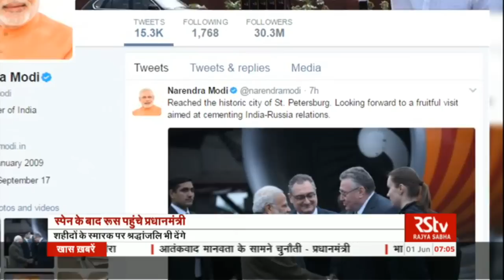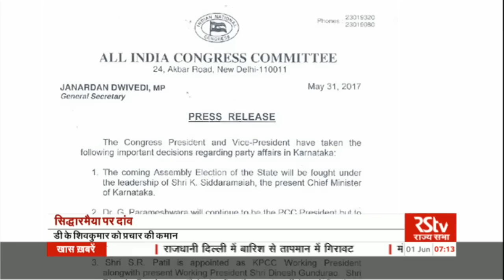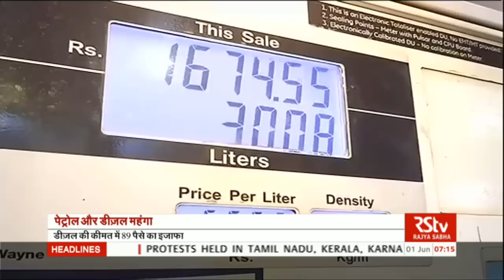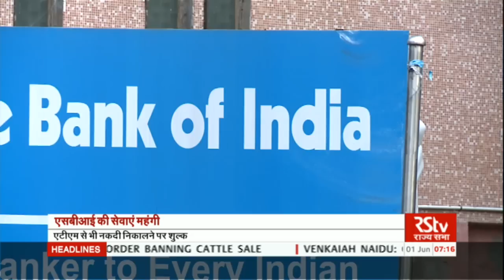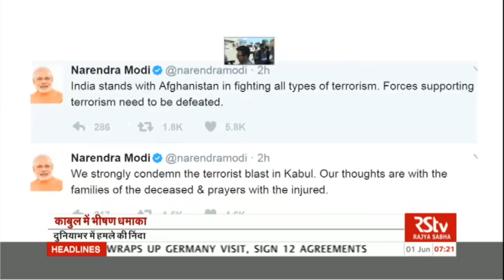Hindi News Bulletin | हिंदी समाचार बुलेटिन – June 01, 2017 (7 am)